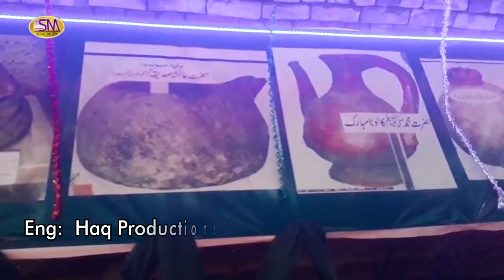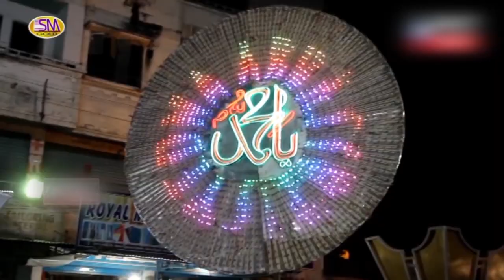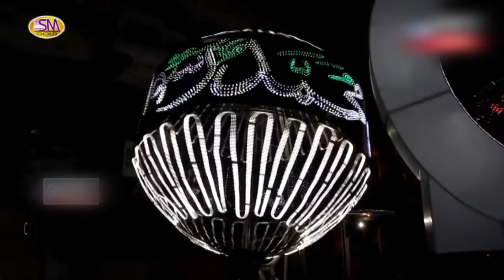MUHAMMAD BILAL FREEDI LATEST NAAT RAMZAAN SEASONS MUHAMMAD ARBI AYAY NE